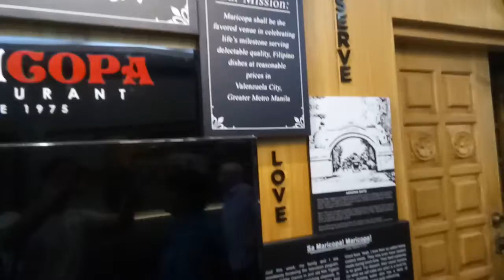In Maricopa Restaurant (January 30, 2020) 2